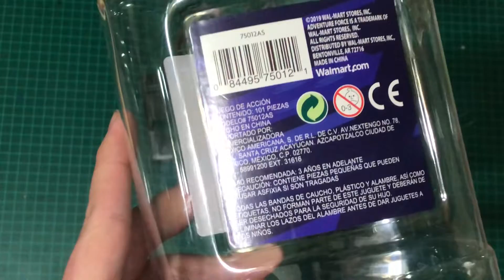NUEVO REVIEW DE SOLDADITOS DE PLASTICO 2019 - MARCA ADVENTURE FORCE - CVG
En este video volvemos a hacer otro review de Soldaditos de Plastico esta vez de la marca Adventure Force Nacionales.